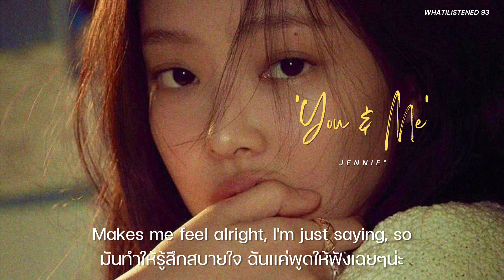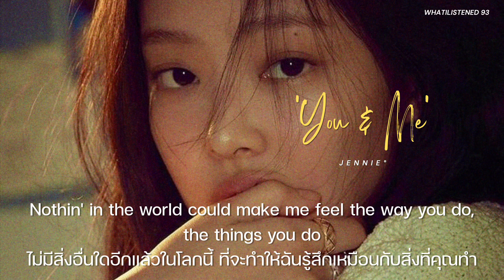[THAISUB] JENNIE - ‘You & Me’ แปลเพลง